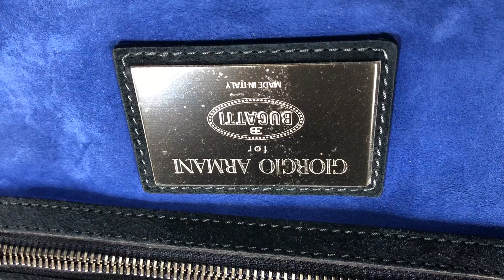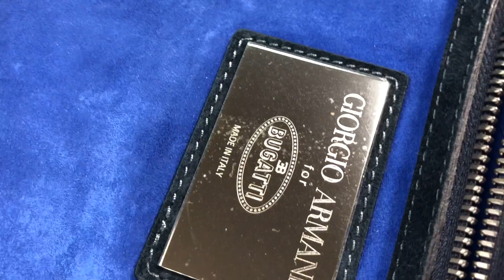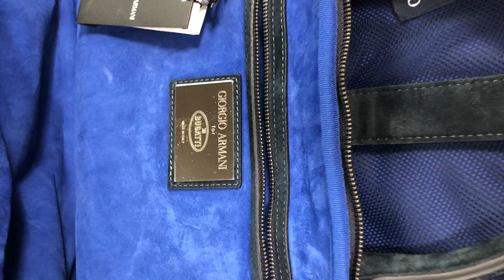SOLD giorgio armani x bugatti limited edition capsule collection briefcase bag ep. 2 SOLD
SOLD GIORGIO ARMANI x BUGATTI LIMITED EDITION CAPSULE COLLECTION

BRAND NEW  $5,295 RETAIL PRICE

-GIORGIO ARMANI for BUGATTI-
Giorgio Armani for Bugatti Blue Kid Suede Silver Hardware Three Logo Zip Compartment Dual Handle Black Calf Leather Bottom Logo Plate+Zipped+Side Pocket Bugatti Blue Suede Lined Interior Single Strap Over Clip Lock 2017 Limited Edition Capsule Collection Briefcase Bag
Material: 100%Leather
L: 17" 43cm x H: 11" 28cm x W: 9" 23cm
GIORGIO ARMANI for BUGATTI TRAVEL BAG+CLIENT CARDS+REPAIR PATCH INCLUDED

NOTHING BETTER THAN THE REAL THING

SOLD